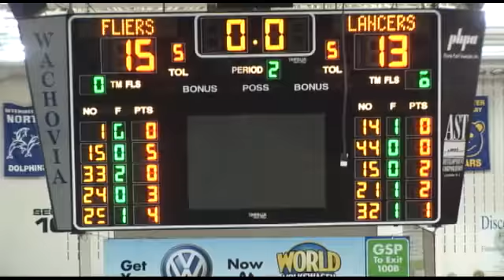Neptune vs St John Vianney